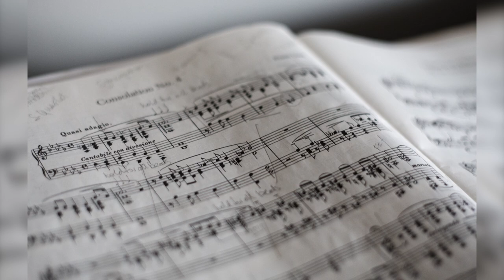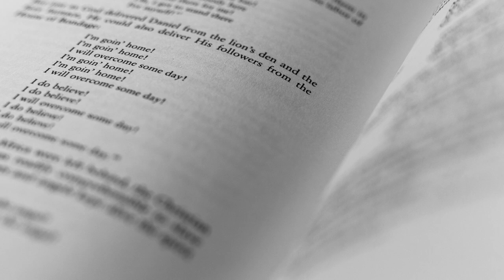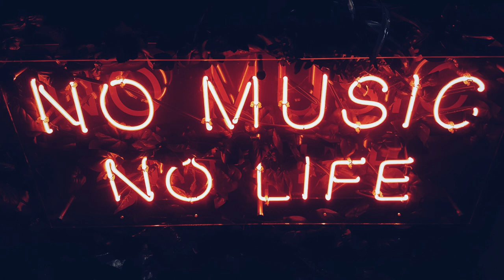STEAMBOAT WILLIE - Analyse/Critique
Salut la Dream Team! 😉

Les photos utilisées:
Photo by Jake Hills on Unsplash
group of people staring at monitor inside room

Photo by Matt Popovich on Unsplash
police car at street

Photo by Tobias Fischer on Unsplash

architectural photography of library

white audio mixer beside black flat screen computer monitor
Photo by João Silas on Unsplash

Photo by Aurélien Lemasson-Théobald on Unsplash
white and black cow standing on green grass field

tilt selective photograph of music notes
Photo by Marius Masalar on Unsplash

potatoes
Photo by Hai Nguyen on Unsplash

Photo by israel palacio on Unsplash
bokeh photography of condenser microphone

Photo by Dolo Iglesias on Unsplash
low angle photography of violin on ground

Photo by Simon Noh on Unsplash
red no music no life signage

assorted bottle on table
Photo by Sérgio Alves Santos on Unsplash

Photo by Brooks Leibee on Unsplash
shallow focus photography of book page

Photo by Luke Stackpoole on Unsplash
selective focus photography of brown cow

Photo by Jeremy Yap on Unsplash
turned on projector

pair of brown patent-leather open-toe platform stiletto pumps

Photo by Kilyan Sockalingum on Unsplash
red cinema seat number 23

brown and black typewriter
Photo by Pereanu Sebastian on Unsplash

Photo by Niklas Kickl on Unsplash
man in black t-shirt and purple balloon